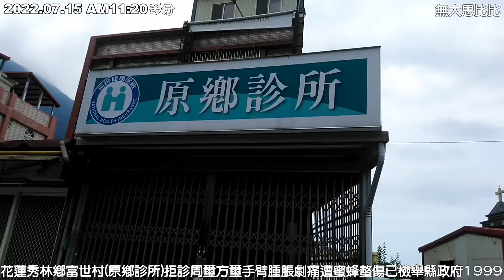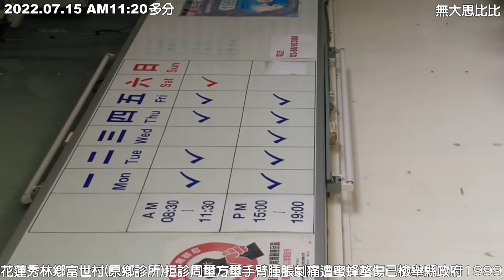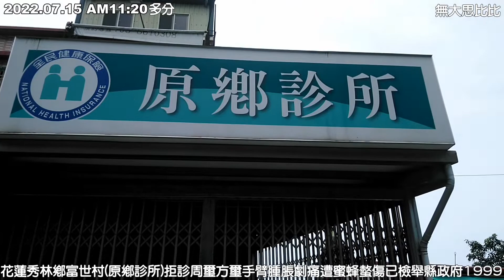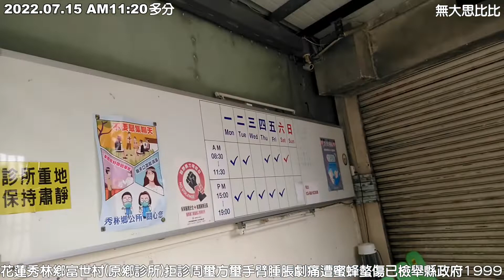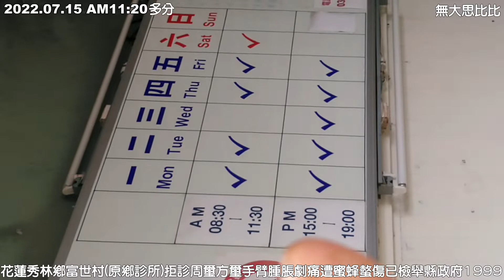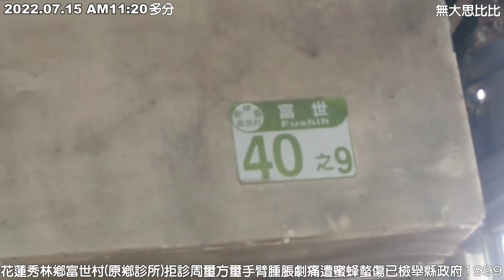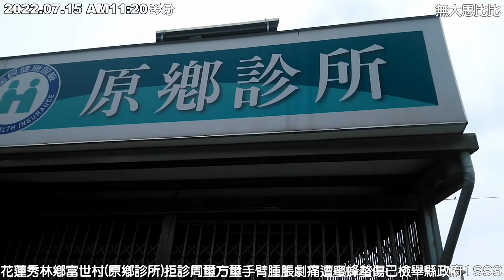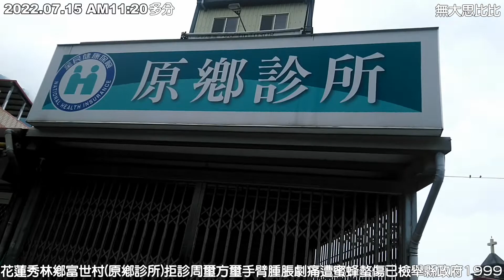2022 07 15 (原鄉診所)拒診關門：本人手掌手臂腫脹劇痛，富世村秀林鄉花蓮縣，周璽方璽已經檢舉1999，也檢舉花蓮衛福部門，該醫生倒行逆施，至富世派出所提告無大思比比妨害名譽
本人已經提告該名醫生誹謗及妨害名譽，王玫瑰鄉長在鄉長有約富世村場次，用麥克風對全場公然誹謗周璽方璽，王玫瑰現任鄉長說該名醫生控訴無大思比比潛入校園。